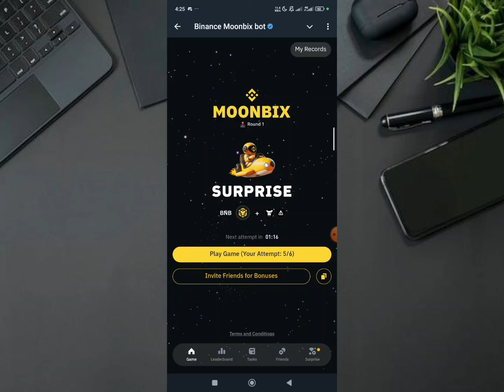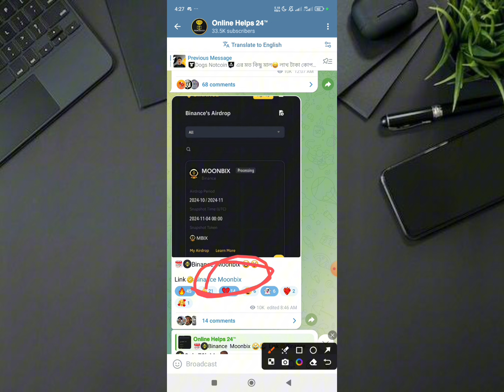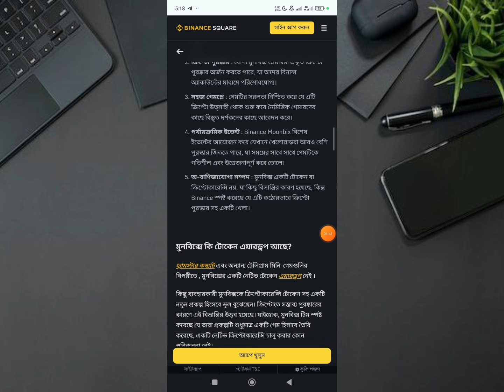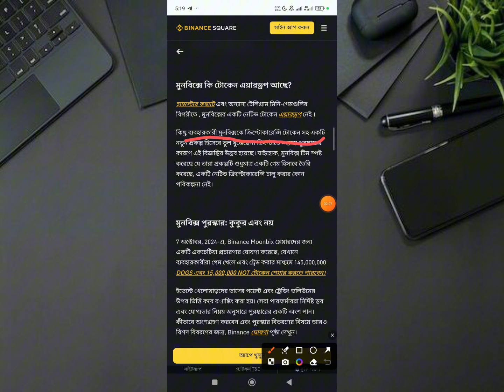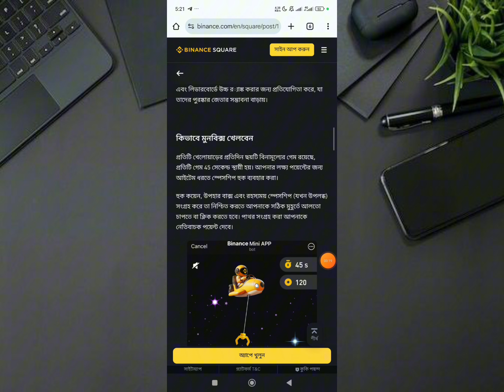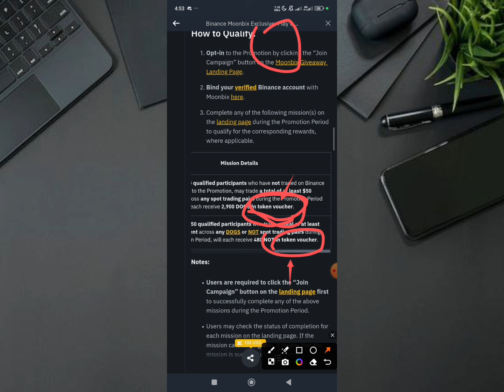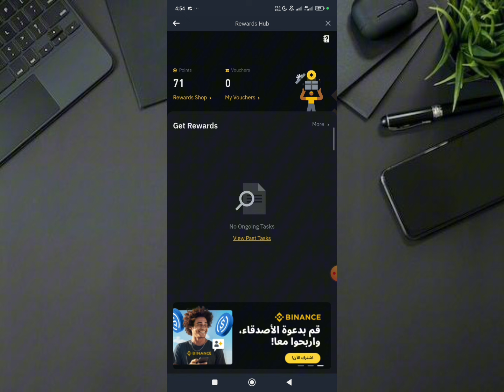Binance Moonbix Withdraw | Binance Moonbix Update | Moonbix কিসের উপর পেমেন্ট দিবে?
Moonbix learn and earn || Notcoin Claim  || Binance Exchange Offer || OEX Token Sell || binance Spin offer

✅ Your Questions :

Binance moonbix new offer

Binance moonbix Scam

binance learn and earn 6$

Binance Instant claim 5$

Dogs Claim Binance

binance x Notcoin Offer

Notcoin Claim

notcoin Okx exchange

Satoshi Openex Withdraw

Open Ex Token Sell

Open Ex Token List Bybit Exchange

Bybit exchange Redpack

binance offers

binanace airdrop

Instant Payment

Instant airdrops

Best airdrops

instant airdrop

Instant withdraw

Instant Withdrawal

airdrop update

airdrop update

Upcoming airdrops

airdrop loot

testnet airdrop

Best Airdrop

Exchanger offer

binance offer

binance trading